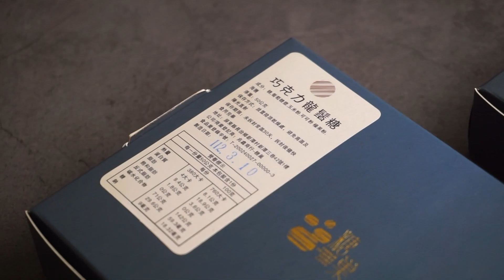糖巢【宅配法式龍鬚糖】，下午茶甜品．創意伴手禮．甜點界精品．龍鬚糖禮盒推薦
✨ 宅配龍鬚糖．下午茶甜品 - 00:06
✨ 龍鬚糖禮盒．創意伴手禮 - 00:28
✨ 真空常溫保存．團購點心 - 00:39
✨ 不黏牙龍鬚糖．花好月圓 - 00:50
✨ 不甜膩龍鬚糖．濃情蜜意 - 01:04

使用YouTube免費音樂
曲名Shattered Paths